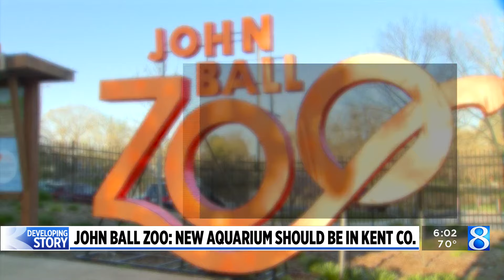Study picks Kent Co. as best spot for John Ball Zoo aquarium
An economic study has determined a John Ball Zoo aquarium should be located in Kent County. (May 1, 2024)